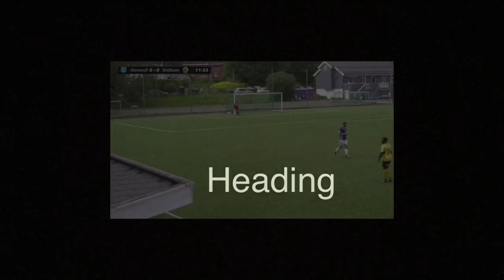Alexandre Pakutu 2018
Highlight of Alexandre Pakutu(player number 3), french football players who’s playing in 3rd division in Norway